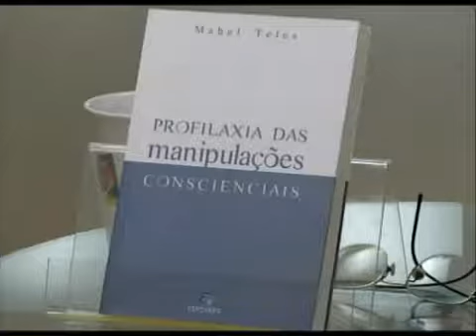IIPC: Convivência Sadia - Carlo Scopel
Convivência Sadia